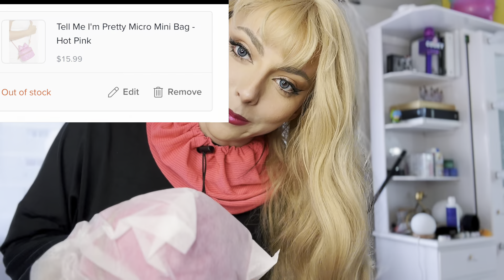OUTFITS de BARBIE con FASHIONNOVA 👛💕 | Cande Copello